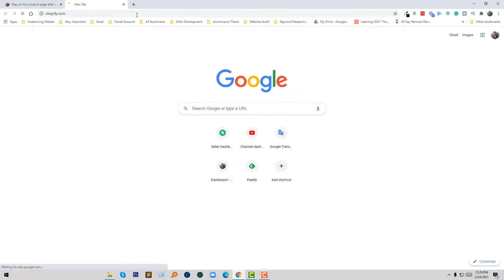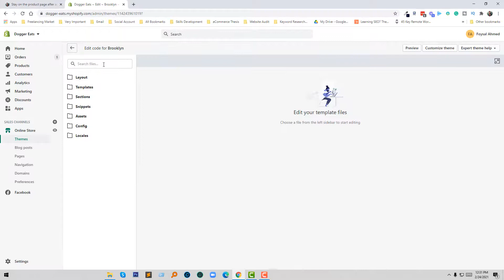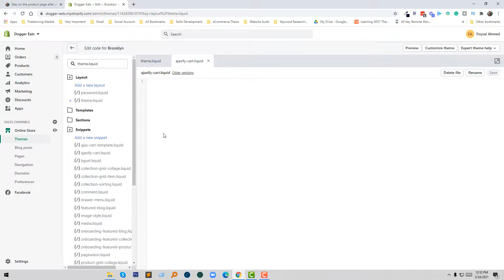Stay on Product Page After Adding Products to Cart ✅ Continue Shopping Feature at Shopify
💻 Welcome to *Stay on Product Page After Adding Products to Cart ✅ Continue Shopping Feature at Shopify *

📝 Video Description: Tired of being redirected to the cart page after adding a product? This video shows you how to keep browsing seamlessly with the "Continue Shopping" feature on your Shopify store. This simple modification improves user experience and encourages shoppers to add more to their carts.

Here's what you'll learn:

The benefits of keeping users on the product page after adding to the cart.
How to identify if your current theme supports this feature.
Step-by-step instructions for enabling the "Continue Shopping" option on various Shopify themes.
Bonus tips for optimizing your product pages for better conversions.

🌐 Services
Transform your e-commerce journey with expert services:

📲 Stay Updated
Follow us for valuable insights and updates: